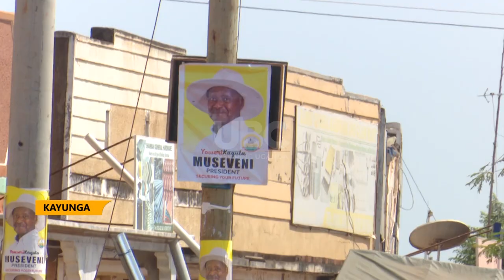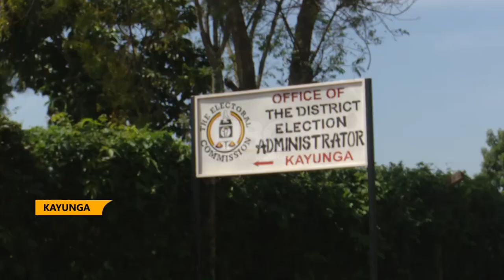NUP President Robert Kyagulanyi can’t campaign in Kayunga District.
The Electoral commission has denied NUP Party president Robert Kyagulanyi Sentamu notified them about his planned campaign in Kayunga district.
Kayunga district registrar Jennifer Kyobutungi told UBC that, the commission received a request from NRM’s Kaguta Museveni.